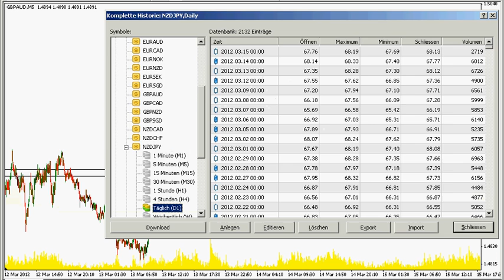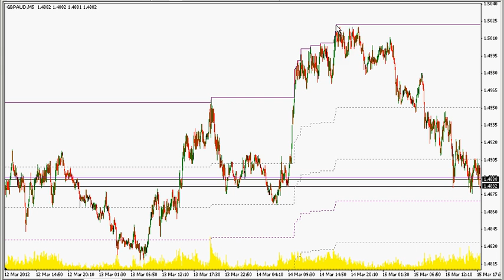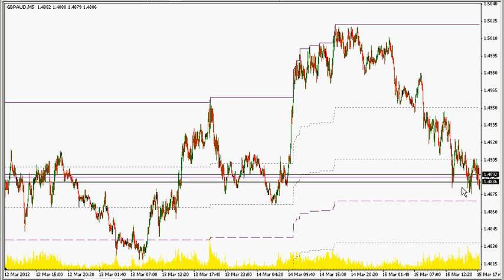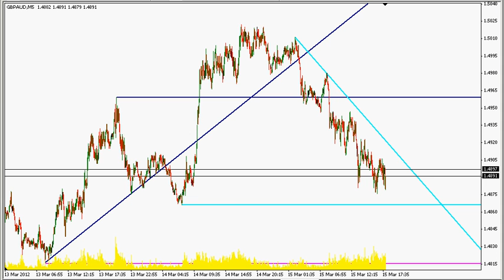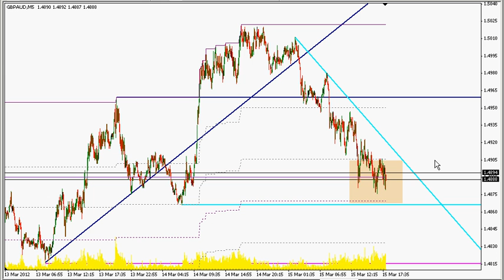03/15/2012 FM Signals GBP/AUD (english)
Video For Forex Traders !!! This Edition, with a short-term technical analysis & short-term technical synthesis of the GBP/AUD (1 Great Britain POUND in Australian DOLLAR) - for the next 48 hours ...